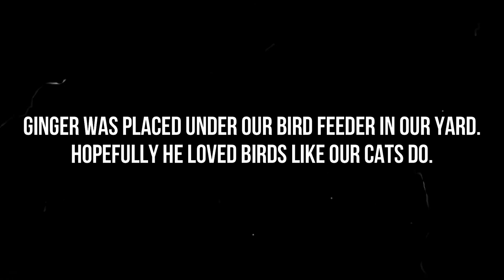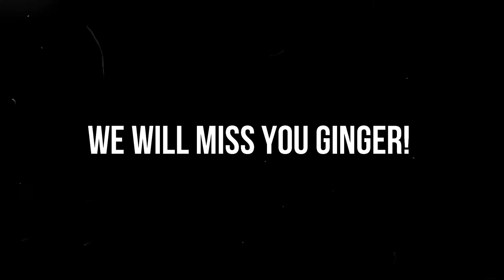Gingers Going Away Video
We sadly lost one of our Cat Shack members today. Caution!!! Tear Jerker